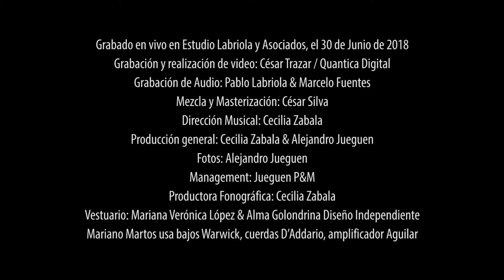MIGAJAS Cecilia Zabala